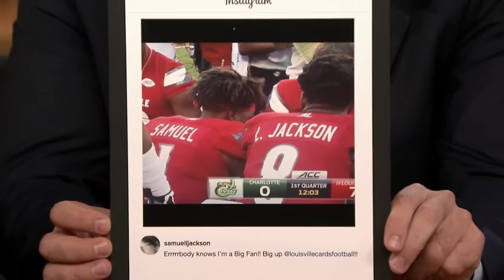Samuel L. Jackson Played a Round of Golf with Arnold Palmer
Samuel L. Jackson remembers the time he golfed with Arnold Palmer and the compliment he got from the legend for a shot he took on the green.